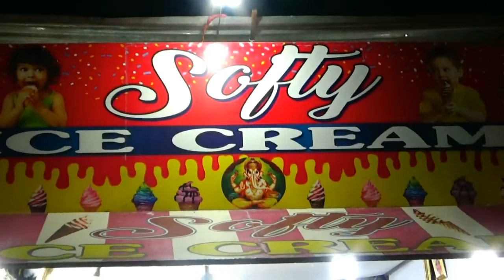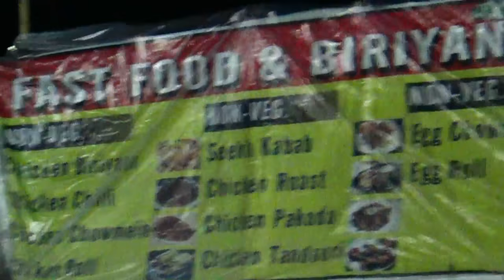Meena Bazar in Balangir - Odisha With Shops and Rides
BALANGIR MELA RIDES AND SHOPS - BEST INDIAN RIDES